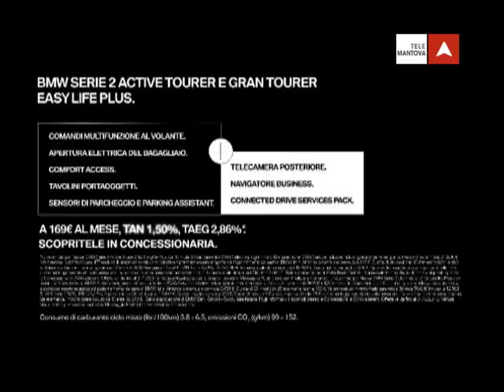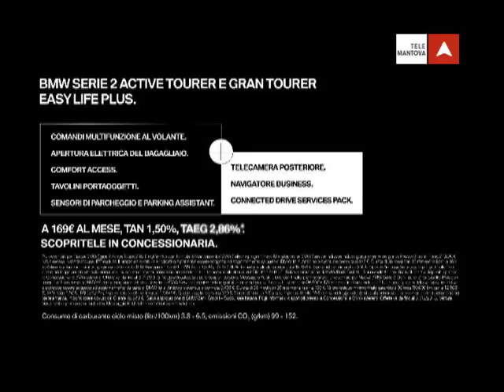Basket Time - Puntata 07 del 22.11.16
Ospiti in studio il playmaker degli Stings Luca Vencato e il centro Sylvere Bryan.